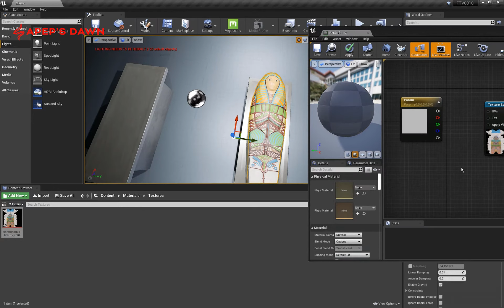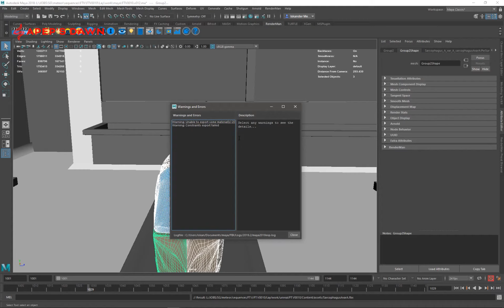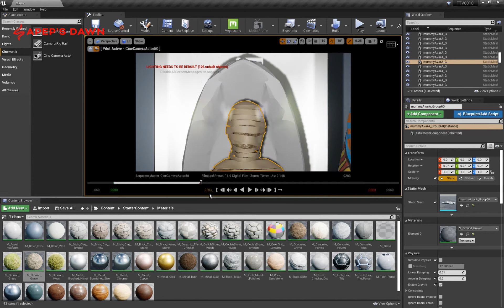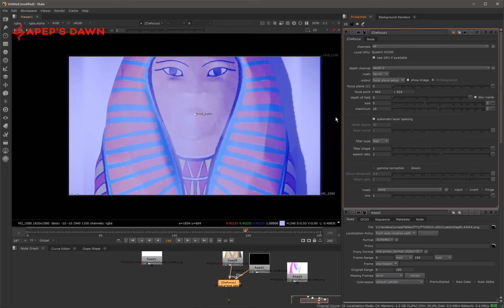Update 26 | FTV0010 updates | Apeps Dawn